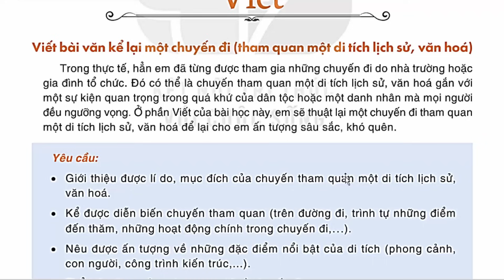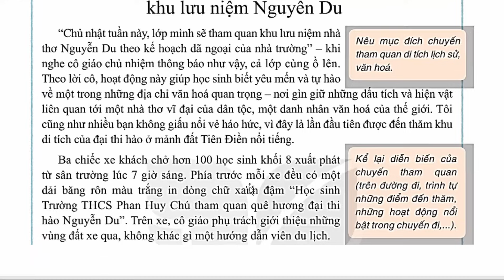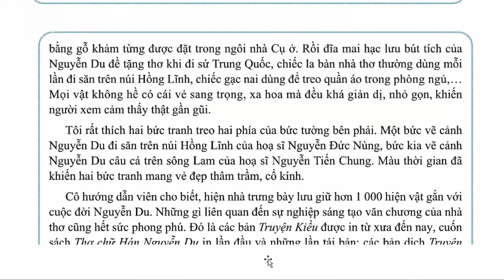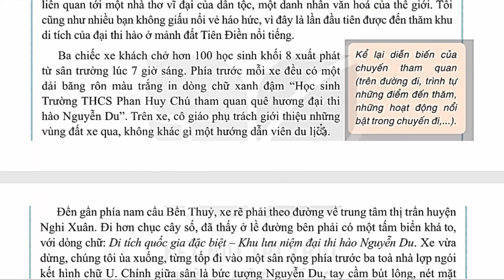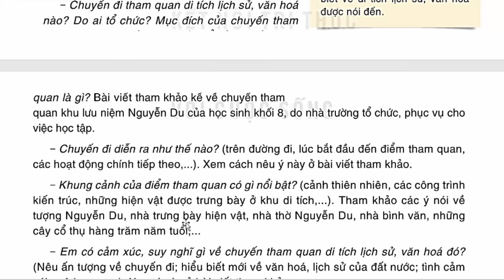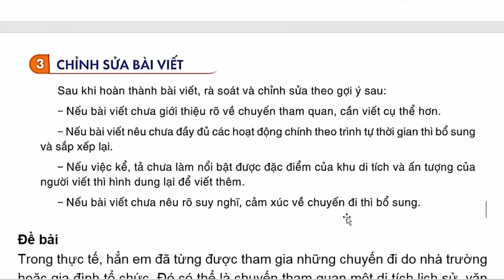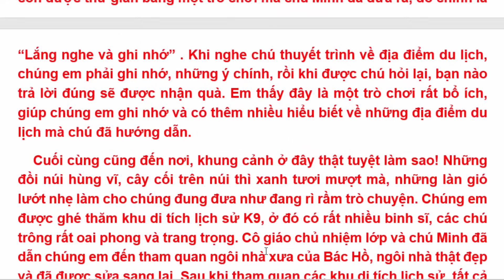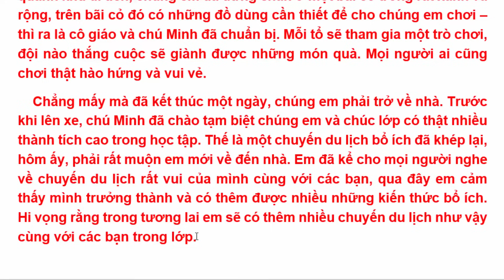Ngữ Văn 8 Bài 1 | Viết Bài Văn Kể Lại Một Chuyến Đi | Trang 28 - 32 | Kết Nối Tri Thức